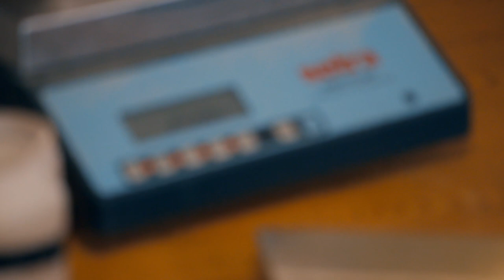Najlepszy zarobek w sezonie to... i tak za mało! | Gorączka złota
I jeszcze ten kupiec...

S12E19